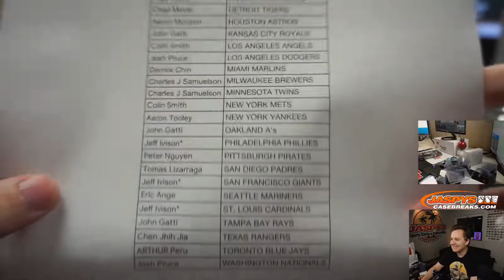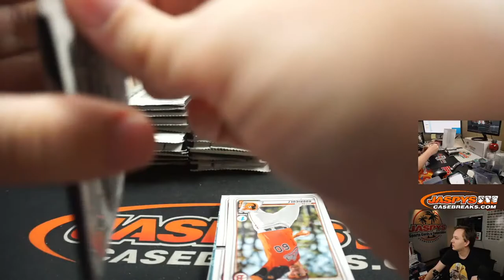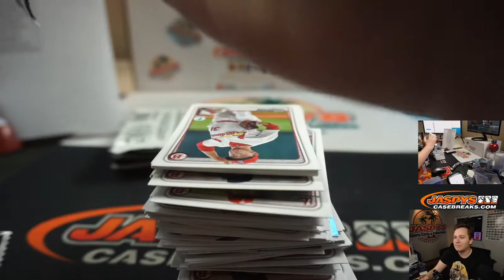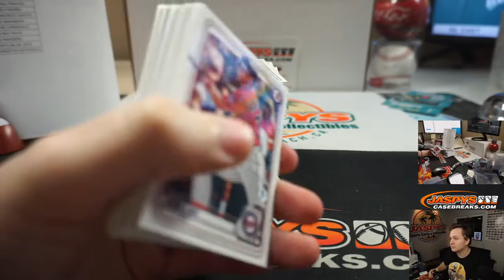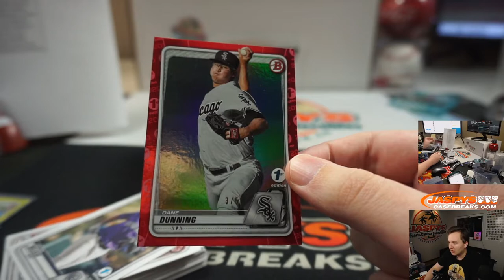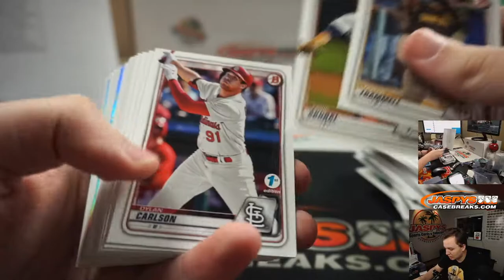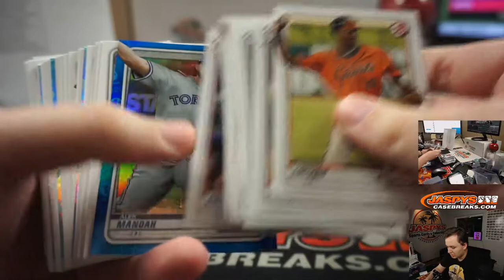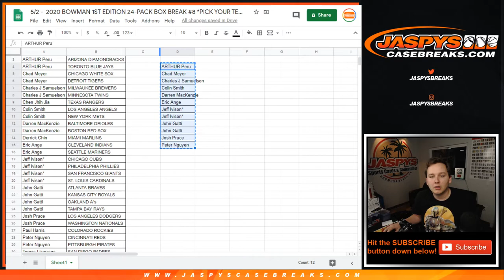5/2 - 2020 Bowman 1st Edition PYT #8 24-Pack 1-Box Break